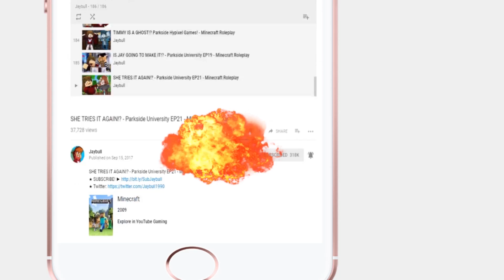Jay Exposes Michael! - Parkside University [S2.EP27] Minecraft Roleplay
Don't forget to click that bell to never miss a video! Every step counts from leaving a comment, like, sharing or just telling a friend about it! :D

* Editors / Helpers *